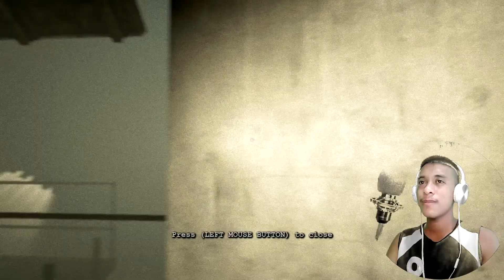PRISON ESCAPE! // OUTLAST WHISTLE-BLOWER (Part 4)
Hello everyone!

Wurphine play's Outlast Whistleblower.

Stay safe.